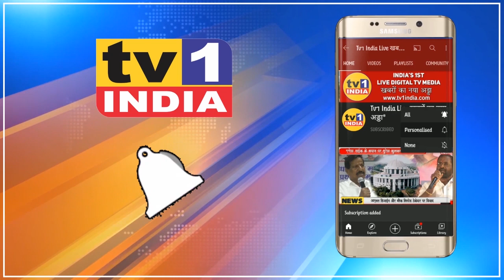Karnala Bank निवेशकों को न्याय दिलाने Kantilal Kadu का कंलबोली Highway पर आंदोलन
37 करोड़ के घोटाले में फंसे कर्नाला सहकारी बैंक के निवेशकों ने आज पनवेल संघर्ष समिति के अध्यक्ष कांतिलाल कड़ू के नेतृत्व में कलंबोली हाईवे पर आंदोलन किया और बैंक घोटाले के दोषियों को तत्काल गिरफ्तार करने और अपनी जमापूंजी वापस दिलाने की मांग की. आंदोलन का नेतृत्व करते हुए कांतिलाल कड़ू ने राज्य की महाविकास आघाड़ी सरकार और सीआईडी की भूमिका पर भी सवाल उठाया और कर्नाला बैंक का लायसेंस रद्द करने और दोषियों की संपत्ति जब्त कर खाताधारकों को पैसा चुकाने की मांग की .